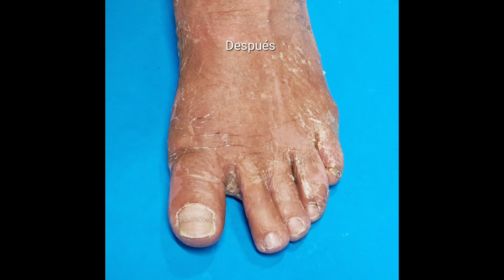CIRUGÍA DE JUANETE POR MINIMA INCISION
➡️ Paciente de 73 años de edad que acude a nuestra consulta con la finalidad de buscar una solución a la afección de juanetes que padece, los cuales, le ocasionan un considerable malestar.

➡️ La paciente presenta patologías asociadas como: hipotiroidismo y colesterol alto.

➡️ Cuando la paciente acude a consulta, se lleva a cabo una exploración exhaustiva en la que se le realiza: exploración biomecánica, exploración radiológica y pruebas complementarias como la ecografía.

🆒 😀Pero, al final, Rufa, nuestra querida paciente, nos cuenta cómo ha sido su experiencia personal tras haber pasado el posoperatorio y obtener el alta.